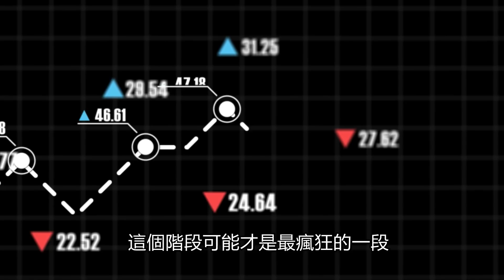【新聞联播 完整版】2021-04-06 普京一退俄羅斯馬上玩完 / 李克勤是歷史人物已無後生仔識 /男仔無腦個個九死一生長大細路仔/ 女權高漲竟敢搞到毛澤東 / 直選太辛苦不如畀後生頂上〈周顯 軒〉